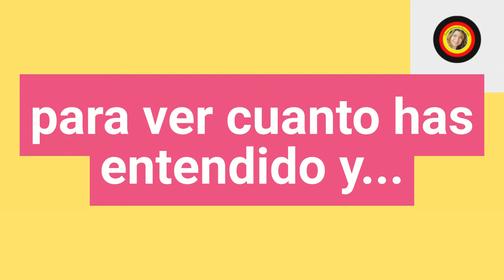🌍 ¡Descubre el alemán de una manera única y entretenida! 🌍🎉 - con subtítulos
¡Hola, comunidad!  🎉

📹 En mi último video, nos sumergimos en una vibrante conversación en alemán con mi invitado especial, Axel. Hablamos de todo un poco, ¡y tú estás invitado a unirte a nosotros! Este video está especialmente diseñado para estudiantes de nivel A2-B1 que buscan mejorar su comprensión y fluidez en alemán.

🔍 Pero eso no es todo: el video viene en dos partes. Primero, podrás ver nuestra conversación con subtítulos en alemán para poner a prueba tu comprensión. Luego, te ofrecemos la misma conversación, pero con traducción al español, para que puedas verificar cuánto has entendido y aprender aún más.

👂 Es una oportunidad perfecta para mejorar tu alemán de manera práctica, escuchando diálogos reales y enriqueciendo tu vocabulario. Ya sea que estés preparándote para un examen, planeando un viaje, o simplemente amas el idioma, este video está hecho pensando en ti.

💬 ¿Quieres desafiarte y ver cuánto puedes entender antes de ver la traducción? ¡Dale play al video y sumérgete en el alemán como nunca antes!

Y si tienes alguna pregunta o tema que te gustaría que cubriéramos en futuros videos, ¡déjanos un comentario!

🎁🎁¡Acceso GRATIS a mi mini curso de alemán 😮 “Smart German for busy people”!

🎁🎁 ¿Lo que necesitas es el inglés y quieres aprenderlo? ¡Aquí tienes las 2 primeras lecciones de mi curso de inglés Smart English for busy people, GRATIS!

Con mi método, hablar alemán es muy fácil! He aprendido 25 idiomas, enseño desde hace 20 años y he experimentado muchos métodos para desarrollar un método que no funciona sólo para mí sino para todos.

¿Aprender alemán 🇩🇪 de forma completa, fácil y sobre todo entretenida…
¡En “Smart German for Busy people"! Es un curso enfocado en que hables el alemán desde el DÍA 1! Podrás llegar hasta el nivel intermedio tan solo en 45 días! Dirigido a hispanohablantes.

Si te interesa aprender alemán conmigo y alcanzar tus objetivos en MUY POCO TIEMPO, escríbeme y echa un vistazo a mis cursos:

Curso 1: Pasa de no saber hablar hasta tener poder tener conversaciones durante horas en 45 días!

Curso 2: Pasa de A2 hasta final de B1 en 45 días! Logra poderte sentir cómodo o cómoda hablando el alemán

Y si estás interesado en el italiano echa un 👀 a mi canal: “Smart Italian for busy people” Imparerai tante frasi utili e divertenti! Aprenderás muchas frases divertidas en italiano.

Los idiomas son mi pasión, por eso también he creado un canal que se llama "Passion for languages" (pasión para los idiomas) en que publico vídeos en inglés y en diferentes idiomas
Mi canal Smart English for busy people para aprender el inglés con mi método:
¡Pronto tendré canales para otros idiomas también!

Pero… ¿Quién soy yo para enseñar tantos idiomas de manera fácil y rápida?… Tienes la respuesta en el siguiente (en inglés). Y en español